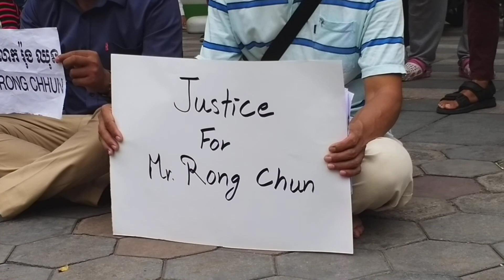យើងអំពាវនាវអោយដោះលេងលោកគ្រូ រ៉ុង ឈុន។​ we called the governmemt for Mr. Rong Chhun's free.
Free Mr RUNG CHHUN khmer monk CNN International BBC News CTN CNC CCHR Cambodia monk ABC News post Time ARENG BTV AFR VoD VOA khmer RFI RFA khmer ARENG Buddha Buddhis Monk Cambodia monk myTV Broyuvong Temple YRDP CYN PNN Bayon TV khmer monk San Sochea But Savong But Buntinh Luon Sovath Chan Sochuon Chun kakhada.